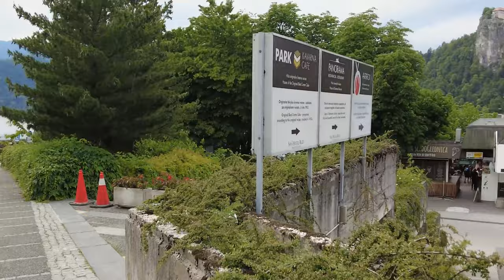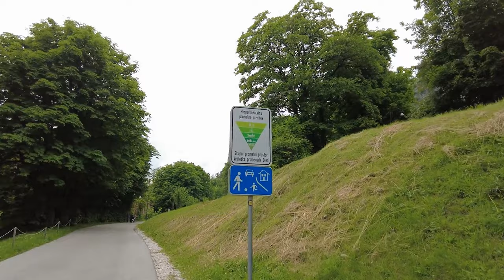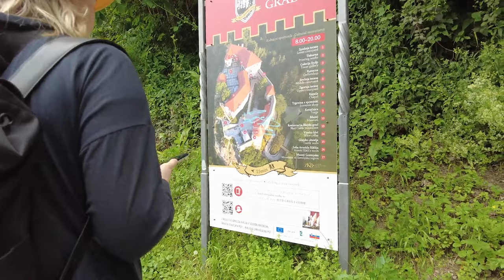Lake Bled Castle, Slovenia 🇸🇮 4k: Castle and Mountains Scenic Views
Bled Castle (Slovene: Blejski grad, German: Burg Veldes) is a medieval castle built on a precipice above the city of Bled in Slovenia, overlooking Lake Bled. According to written sources, it is the oldest Slovenian castle and is currently one of the most visited tourist attractions in Slovenia. Nowadays, the castle is employed as a historical museum with a collection that represents the lake's history.

Items I used:

DJI Pocket 2
Micro SD Card 64 GB
Micro SD Card 128GB
DJI Osmo Pocket